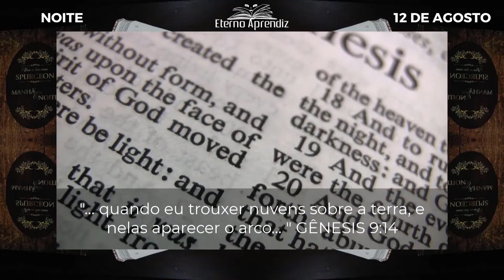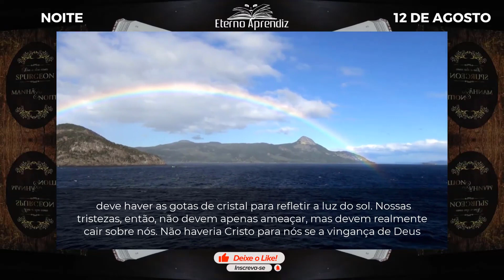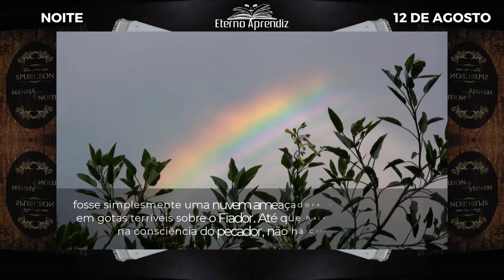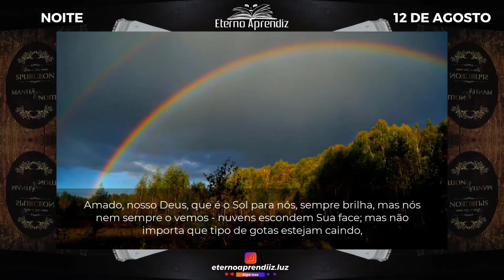Quando eu trouxer nuvens sobre a terra e nelas aparecer arco GÊNESIS 9:14 REFLEXÕES ETERNO APRENDIZ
"... quando eu trouxer nuvens sobre a terra, e nelas aparecer o arco... " GÊNESIS 9:14

DIA A DIA COM SPURGEON | NOITE | 12 DE AGOSTO | REFLEXÕES ETERNO APRENDIZ